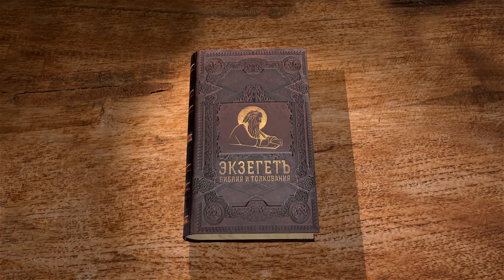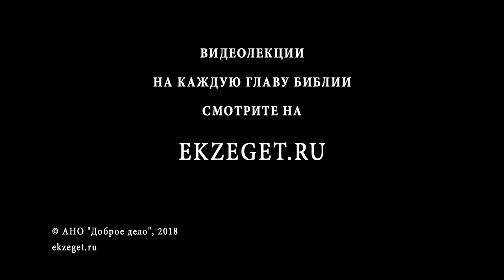Евангелие от Иоанна. Глава 3. Сергей Худиев. Новый Завет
Беседа Господа Иисуса Христа с начальником иудейским Никодимом. Новое свидетельство Иоанна Крестителя об Иисусе Христе.